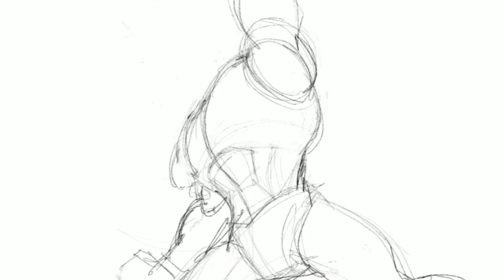Gormiti | MAKING OF: Zefyr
Come nascono i personaggi di una serie animata? Ve lo siete mai chiesto? Ore di lavoro, pazienza e tanta passione!
Vi presentiamo i nostri Making Of dei personaggi più forti e amati della serie Gormiti! Oggi è il turno di ZEFYR! Velocissimo, a volte fin troppo veloce, Zefyr è il guerriero che meglio rappresenta il Popolo del Vento.